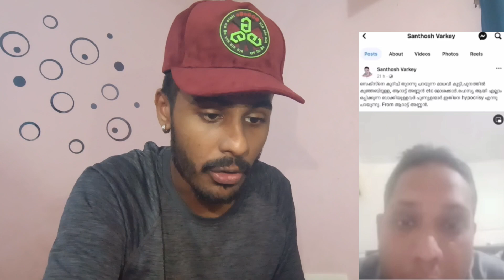Arattu Annan പറയുന്നു Honey Rose-നെ കണ്ടാൽ കമ്പി ആകുമെന്ന് 😦🙏🏼arattuannan